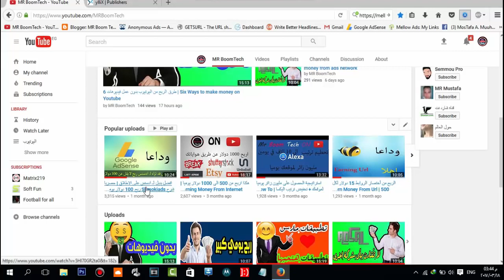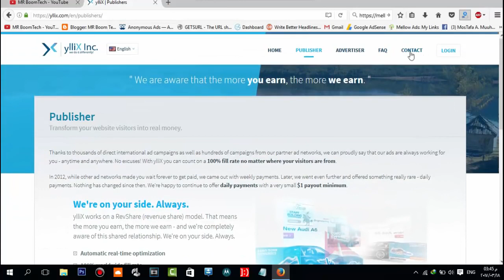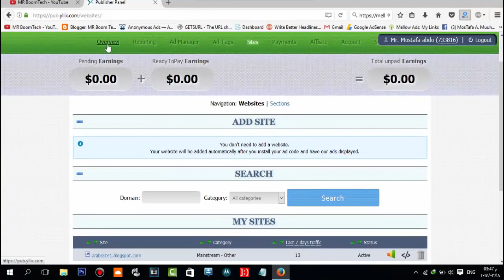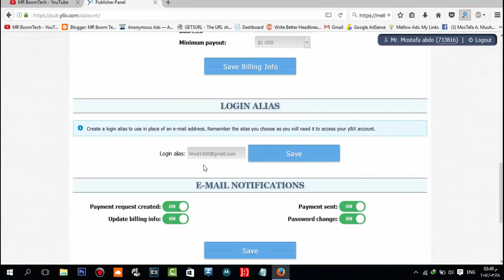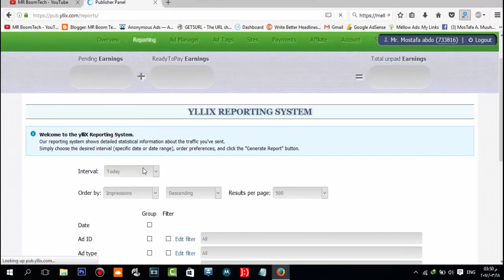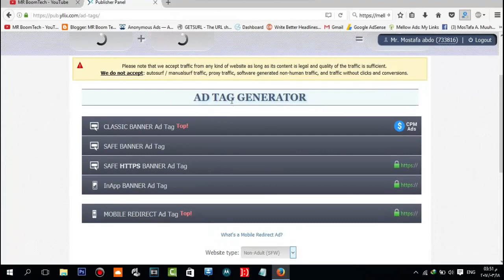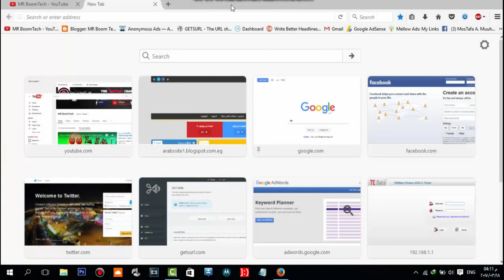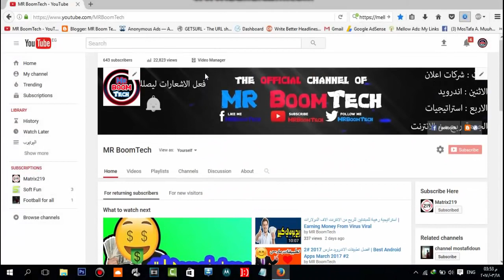شرح Yllix افضل بديل جوجل ادسنس مميزات خرافيه Best Ad Network